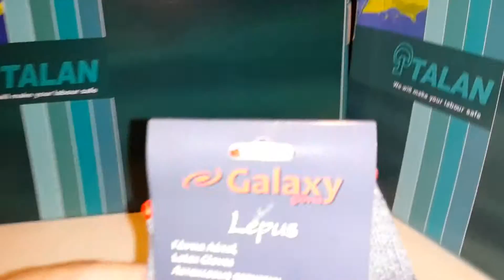ΓΑΝΤΙΑ LATEX LEPUS ΚΑΙ ΓΑΝΤΙΑ ΝΙΤΡΙΛΙΟΥ SIRIUS EN 388 ΑΠΟ ΤΗΝ BATOS ACCESSORIES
Η ΕΤΑΙΡΕΙΑ BATOS ACCESSORIES ΣΑΣ ΠΑΡΟΥΣΙΑΖΕΙ ΤΑ ΓΑΝΤΙΑ LATEX LEPUS EN 388 ΠΡΟΚΕΙΤΑΙ ΓΙΑ ΓΑΝΤΙΑ ΠΛΕΚΤΑ ΕΜΠΛΟΥΤΙΣΜΕΝΑ ΜΕ LATEX ΥΨΗΛΗΣ ΠΟΙΟΤΗΤΟΣ ΣΕ ΧΡΩΜΑ ΓΚΡΙ ΚΑΙ ΜΑΥΡΟ ΣΕ ΜΕΓΕΘΗ 9 - 10 ΚΑΙ ΕΠΙΣΗΣ ΤΑ ΓΑΝΤΙΑ ΝΙΤΡΙΛΙΟΥ SIRIUS EN 388 ΠΡΟΚΕΙΤΑΙ ΓΙΑ ΠΛΕΚΤΑ ΓΑΝΤΙΑ ΕΜΠΛΟΥΤΙΣΜΕΝΑ ΜΕ ΝΙΤΡΙΛΙΟ ΥΨΗΛΗΣ ΠΟΙΟΤΗΤΟΣ ΣΕ ΧΡΩΜΑ ΓΚΡΙ ΚΑΙ ΜΑΥΡΟ ΚΑΙ ΜΕΓΕΘΗ 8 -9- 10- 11 ΤΗΛ 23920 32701 & FAX ΚΙΝΗΤΟ 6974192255 eimail